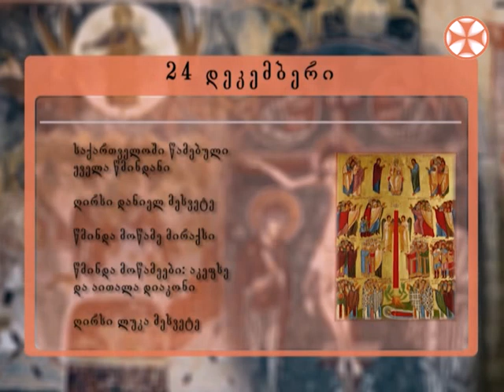საეკლესიო კალენდარი - 24 დეკემბერი , 2018 წ.